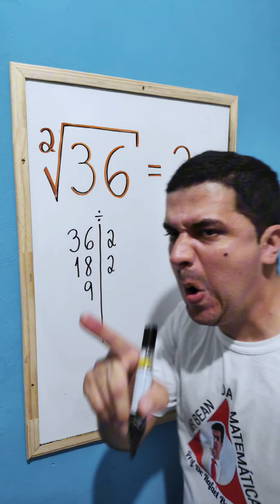Raíz Quadrada de 36: Aprenda com o Mr Bean da Matemática ♥️